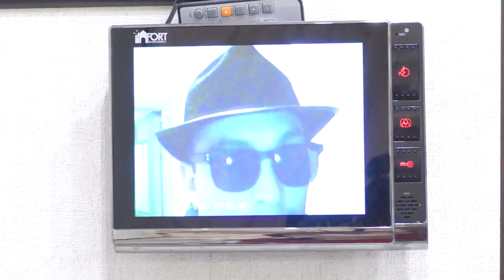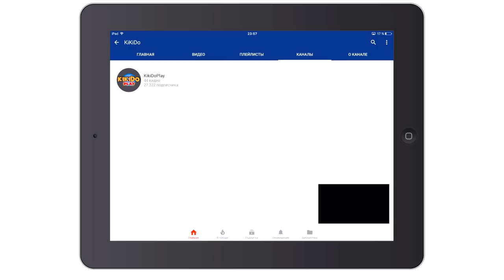💢ВСЯ КОЛЛЕКЦИЯ КРУТЫХ СПИННЕРОВ // Кикидо ДАРИТ ГИРОСКУТЕР и Крутые FIDGET SPINNERS КОНКУРС